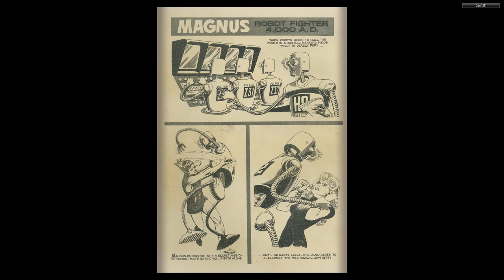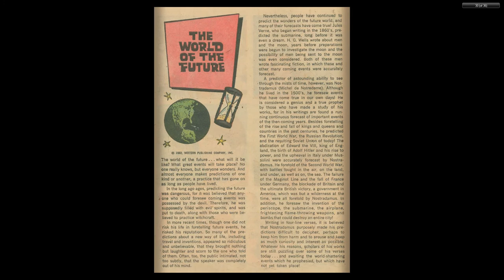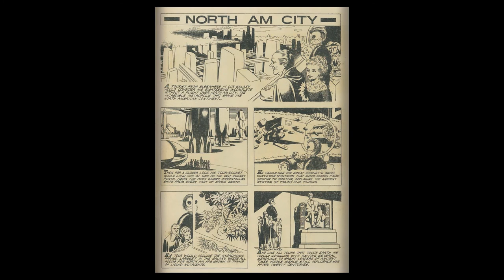Magnus, Robot Fighter 01 Gold Key 1963